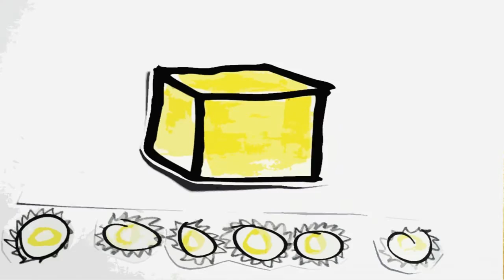Beesfund.com: Мы помогаем осуществлять хорошие идеи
Beesfund.com является первым порталом долевого финансирования в Польше. Поддерживай интересные проекты взамен получая ваучеры или акции. Подробнее по адресу

Краудфандинг (народное финансирование)- авторы интересных проектов продвигают их с помощью веб, призывая поддерживающих платить небольшие суммы. В обмен они готовят уникальные бонусы в результате осуществления проекта. Это может быть фильм, альбом, книги, футболки, а также акции и и доли в обществах. Посетите и поддерживайте хорошие идеи!